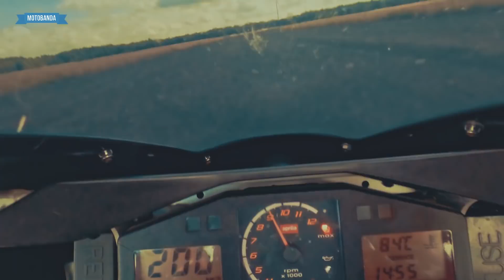Popularny Kombinezon Sportowy w Nowej Odsłonie - Shima STR 2.0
►WIĘCEJ W OPISIE! ⬇⬇⬇

Shima STR 2.0 to zestaw skórzany kurtka + spodnie, czyli kombinezon dwuczęściowy stworzony z myślą o jeździe codziennej.  Pierwsza odsłona tego miejskiego kombinezonu była prawdziwym hitem. Atrakcyjny wygląd, atrakcyjna cena, emocje związane ze sportowym wyglądem bez potrzeby rezygnowania z komfortu. Taki właśnie miał być kombinezon STR - nie tyle sportowy, co dający wrażenie sportowego. I był w tym naprawdę dobry.

Po kilku latach przyszła pora na sukcesję. Shima STR 2.0 w stosunku do poprzednika wnosi kilka zmian, częstokroć dość symbolicznych, ale jako całość czyniących z Shima STR 2.0 produkt bardziej dopracowany.

Postanowiliśmy wytoczyć ciężkie działa i wysłać Petita w tym kombinezonie na cudowną i oldschoolową Aprilię RSV 1000 Mille - pozdrowienia dla Cinka! Dla zachowania proporcji kombinezon miał okazję być co nieco przetyranym podczas sesji treningowej na pitbike - niepozornym MRF 140 SM. Zabawa była przednia, ale jak wielokrotne glebowanie zniosła skóra?

Shima STR 2.0 to atrakcyjna propozycja dla wszystkich zainteresowanych dwuczęściowym kombinezon skórzanym za niewygórowane pieniądze. Do jazdy na co dzień!

►Biker: Petit
Wzrost 172 cm, masa: 75 kg